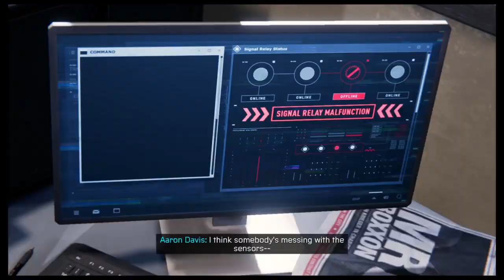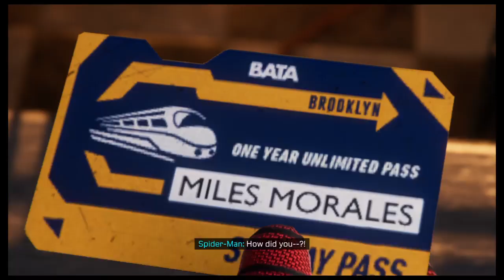Marvel's Spider-Man: Miles Morales story part 2